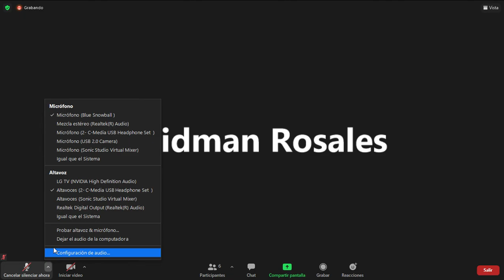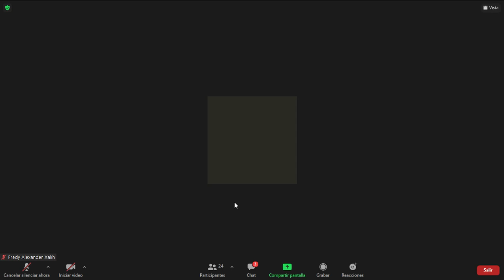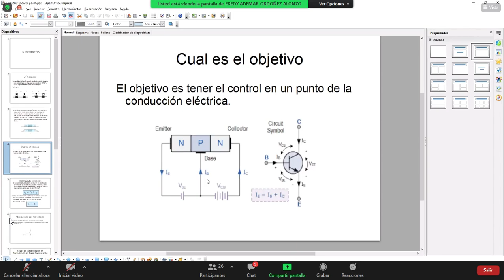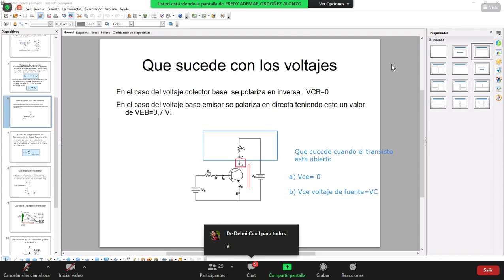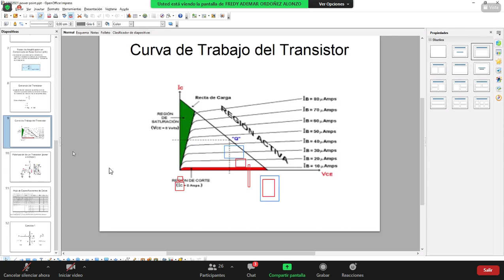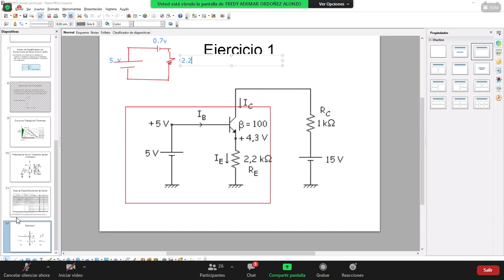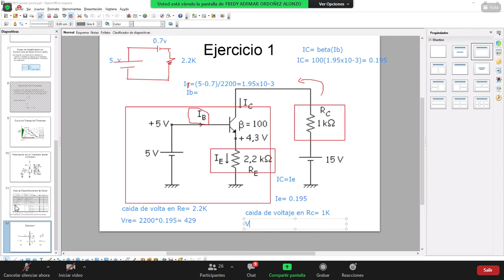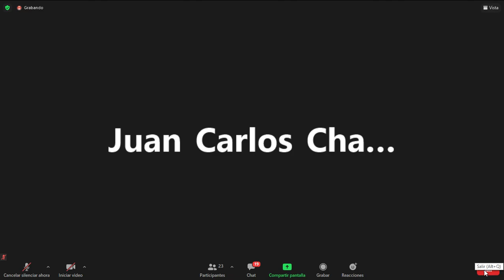Electronica Analogica - Clase Virtual | Sabado 13 Marzo 2021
Universidad Mariano Galvez de Guatemala.
Correspondiente al Sabado Sabado 20 Marzo 2021
Clase Virtual
Curso: Electronica Analogica
Contenido: Pueden Comentar el contenido que les fue util para mejorar la busqueda de Contenido.